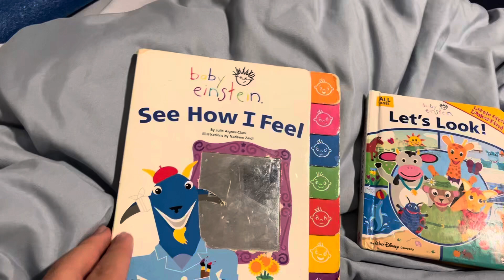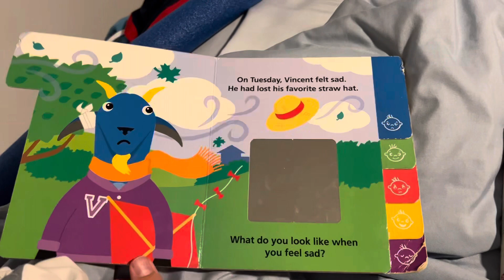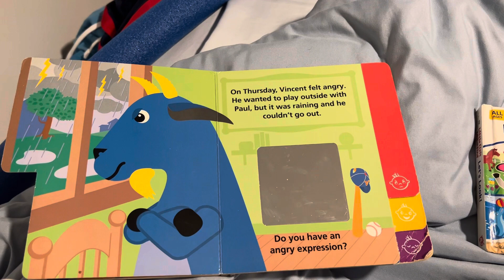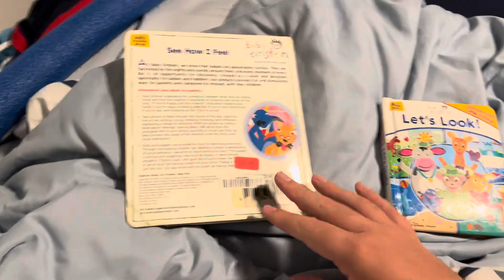Baby Einstein see how I feel book